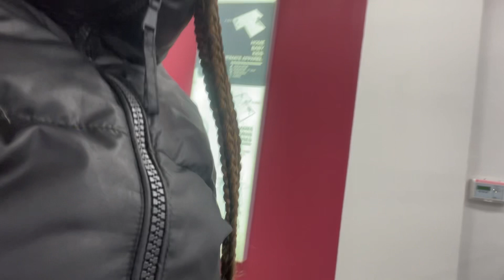MOMMY VLOG| COOKING DINNER + FINALLY PUTTING UP MY TV + IM OFFICIALLY 29, HAPPY BIRTHDAY TO ME !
AMAZON STOREFRONT : 🫶🏽